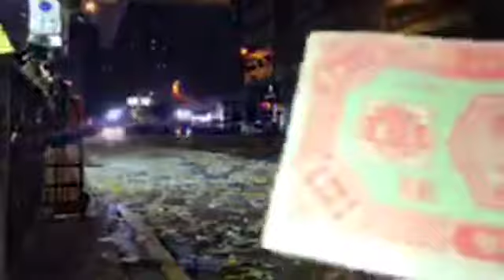เดือด ! ฮ่องกงชุมนุมแรง รับวันชาติจีน | NEW18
เดือด ! ฮ่องกงชุมนุมแรง รับวันชาติจีน 1 ตุลาคม
ระเบิดควัน แก๊สน้ำตา มาครบ คุณอภิรักษ์ รายงานสดจากฮ่องกง